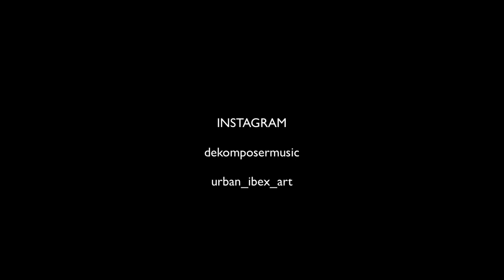Star Wars - Star Trek Crossover - Ridley Scott Inspired